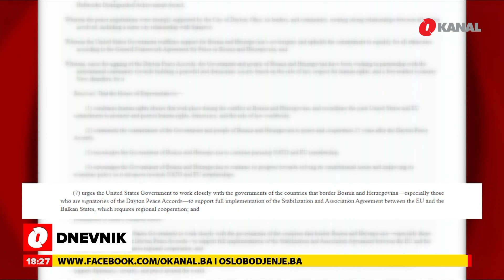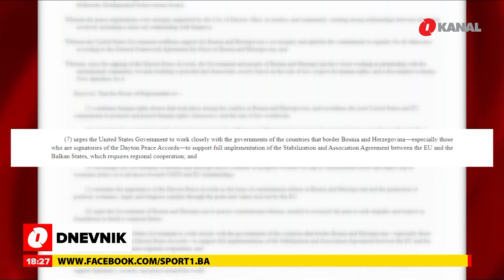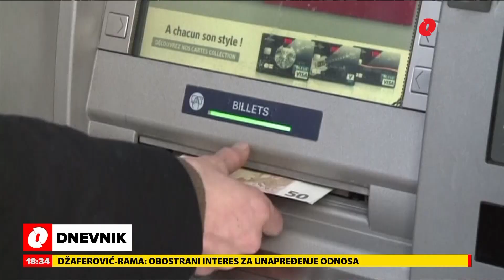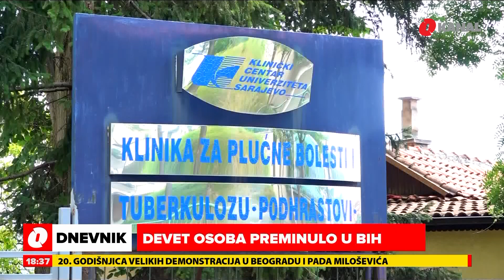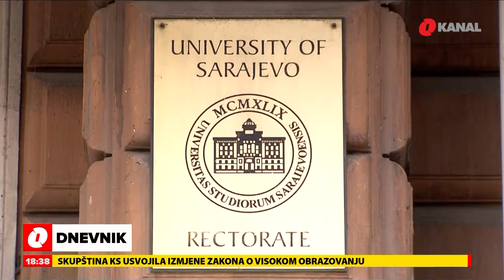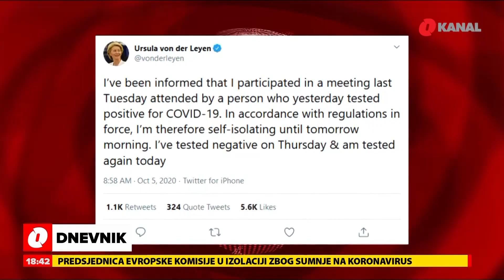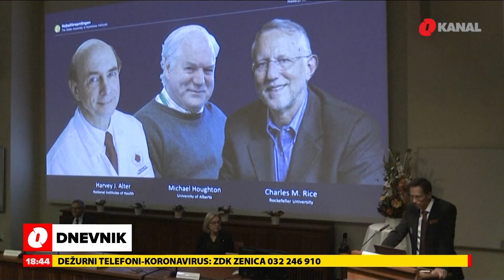O Dnevnik - 5.10.2020.